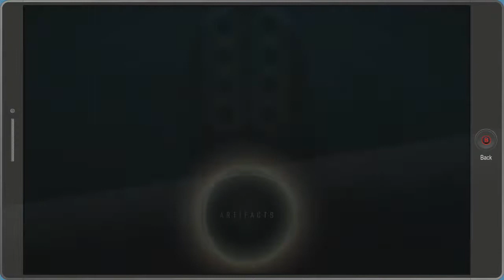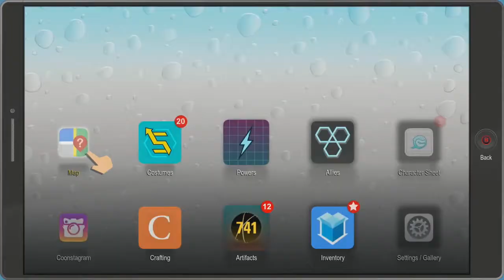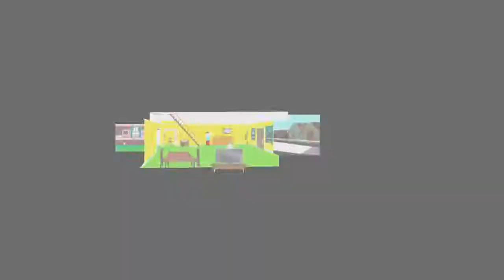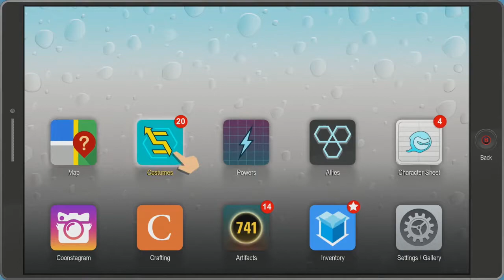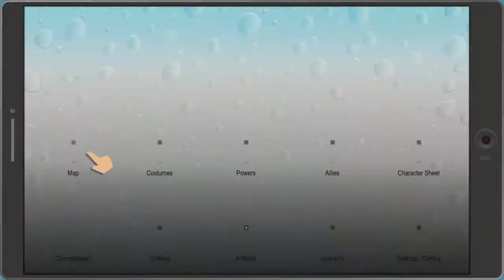Oh No! I South Park The Fractured But Whole I Episode 39